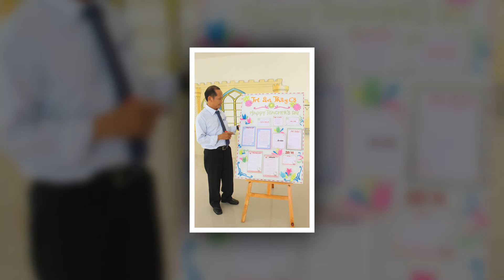"Những người lái đò lặng lẽ" - UKAcademy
Kỉ niệm 20/11/2016 .

"Người thầy vẫn lặng lẽ đi về sớm trưa
Từng ngày giọt mồ hôi rơi nhòe trang giấy
Để em đến bên bờ ước mơ
Rồi năm tháng sông dài gió mưa
Cành hoa trắng vẫn lung linh trong vườn xưa.

Người thầy vẫn lặng lẽ đi về dưới mưa
Dòng đời từng ngày qua êm đềm trôi mãi
Chiều trên phố bao người đón đưa"